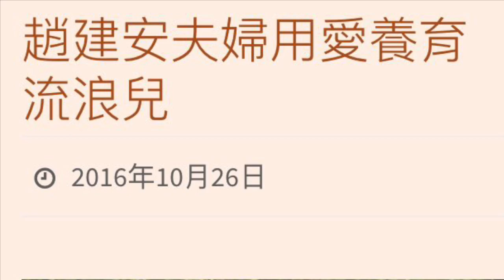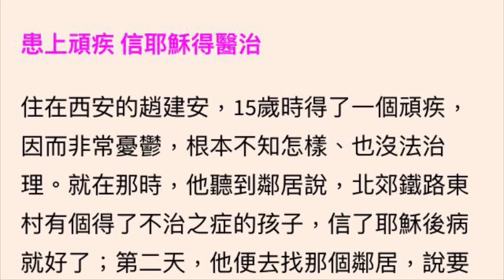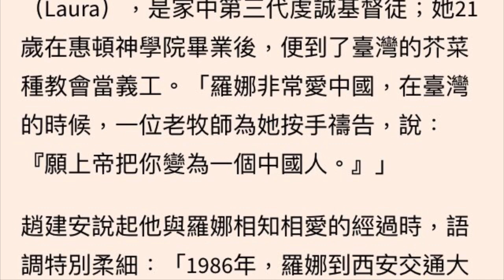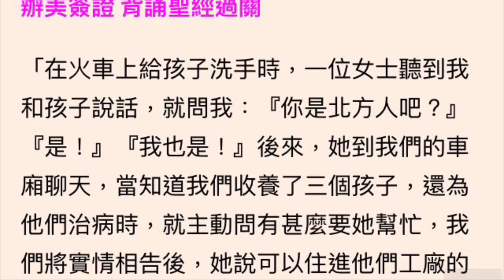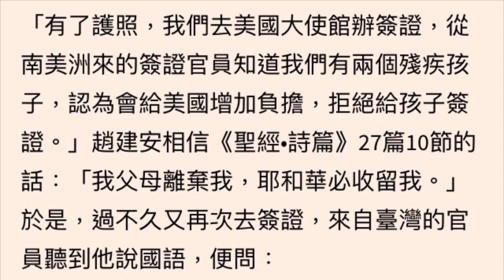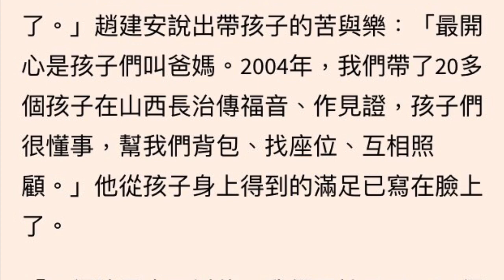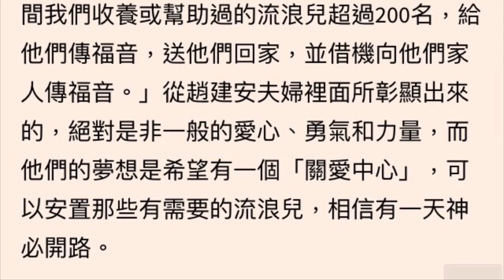趙建安夫婦用愛養育流浪兒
特别代祷！请弟兄姊妹为－休斯顿中国城的福音献上特别代祷……。                 请问哪位肢体有时间－愿意每个礼拜六下午四点来中国城集合……。                       邀請有信心、有胆量、有负担传福音的肢体，每礼拜六下午四点在中国城百佳门口汇合，一起祷告，一起赞美，一起发福音单张。

为中国城几万中国同胞的灵魂献上切切地代祷！有负担的请介绍、推荐人参与？🎁。